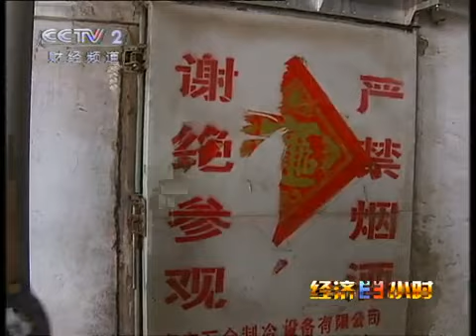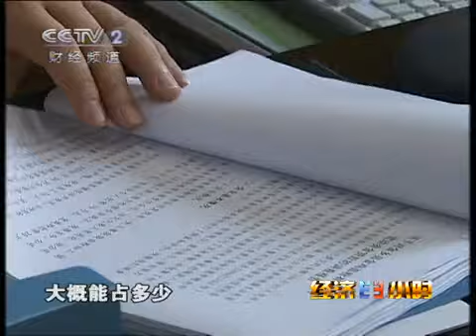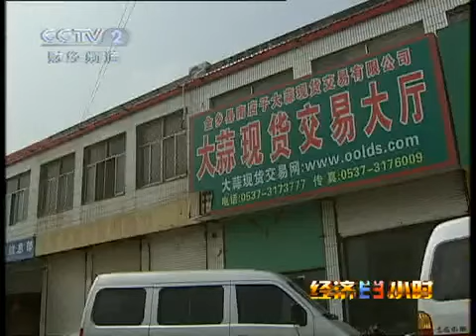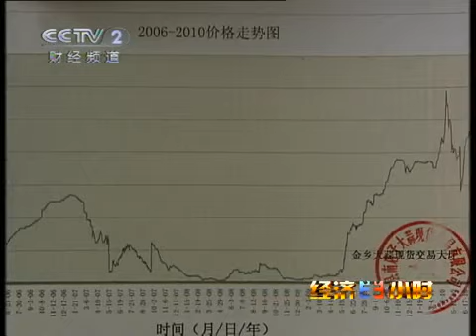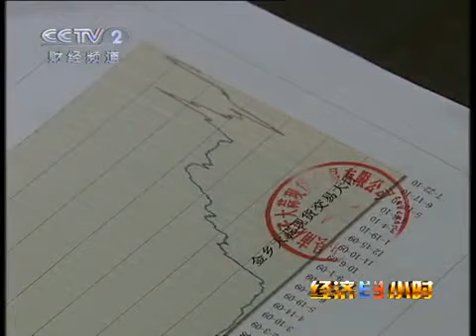经济半小时 经济半小时 2010-08-03